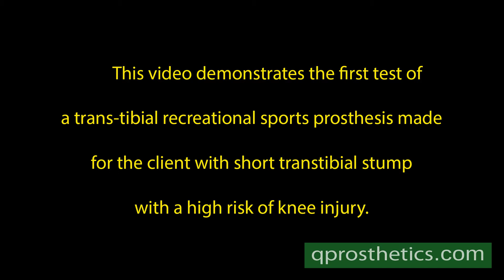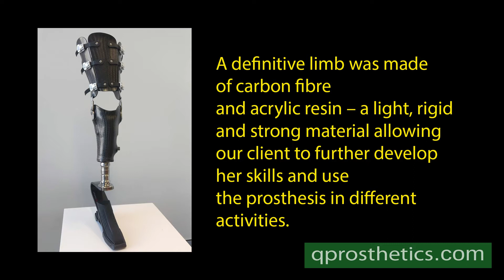Trans-tibial sports prosthesis with a liner, a pin lock and a thigh corset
Transtibial Sports Prosthesis with a liner, a pin lock and a thigh corset designed to protect patient's vulnerable ligaments of the knee joint. Video demonstrates the first training done with the test prosthesis (a prototype).